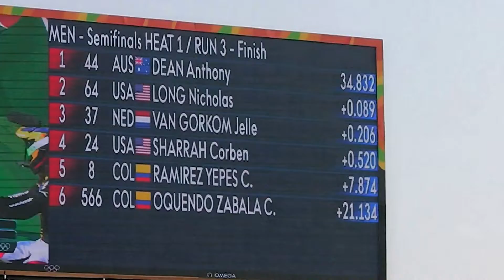Semi Final 1, Bateria 3, Ciclismo BMX Masculino - Jogos Olimpicos 2016 - Rio de Janeiro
Corrida de BMX  é o Maior Canal Brasileiro de videos da modalidade Bicicross e Ciclismo BMX.
Imagens de pura radicalidade e adrenalina!